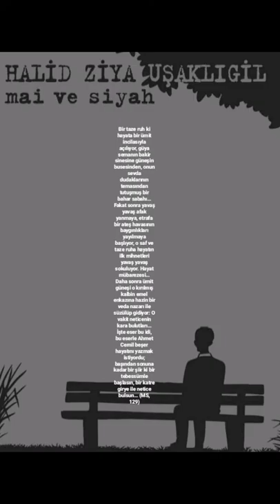MAİ VE SİYAH - HALİT ZİYA UŞAKLIGİL - 1 DAKİKADA ESERDEN SEÇGİLER -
Mai ve Siyah Romanından Seçgiler

Ahmet Cemil Neyi, Nasıl yazacağına karar verirken, o vakte dek yazılan başka hiçbir şeye benzemesini istemediği eseri şöyle bir şey olmalıdır:

''Bir taze ruh ki hayata bir ümit incilasıyla açılıyor, güya semanın bakir sinesine güneşin busesinden, onun sevda dudaklarının temasından tutuşmuş bir bahar sabahı… Fakat sonra yavaş yavaş afak yanmaya, etrafa bir ateş havasının baygınlıkları yayılmaya başlıyor, o saf ve taze ruha hayatın ilk mihnetleri yavaş yavaş sokuluyor. Hayat mübarezesi… Daha sonra ümit güneşi o kırılmış kalbin emel enkazına hazin bir veda nazarı ile süzülüp gidiyor: O vakit neticenin kara bulutları… İşte eser bu idi, bu eserle Ahmet Cemil beşer hayatını yazmak istiyordu; başından sonuna kadar bir şiir ki bir tebessümle başlasın, bir katre girye ile netice bulsun… (MS, 129)''